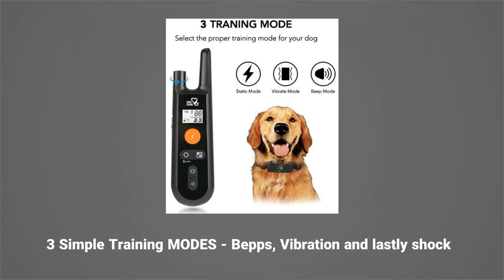A Review of the Dog Care No Bark training Collar with remote access to 300 mtrs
A Review of the Dog Care No Bark training Collar with remote access to 300 mtrs begins with understanding the sellers

They are providing a small review of the dogcart no bark collar with remote access from a handheld delivery system with 3 remote settings form the gentle beep , collar and throat vibrations and lastly for those hard to train dogs a stimulation at the throat level.